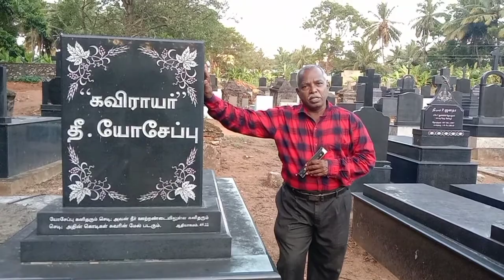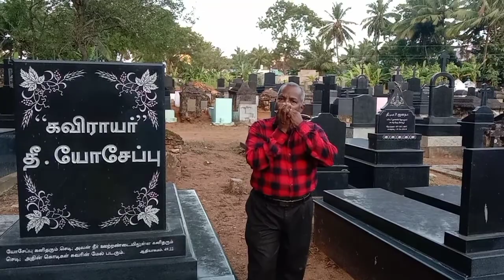தேவப்பிதா எந்தன் மேய்ப்பனல்லோ